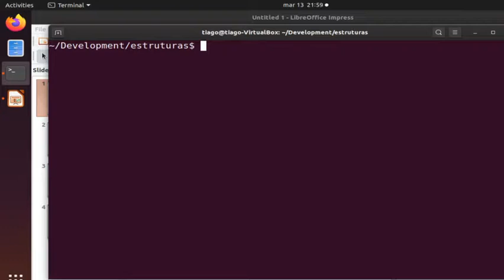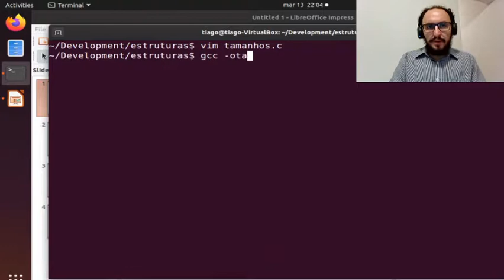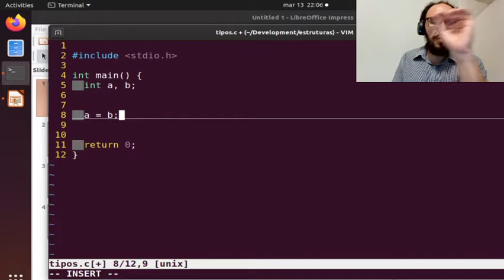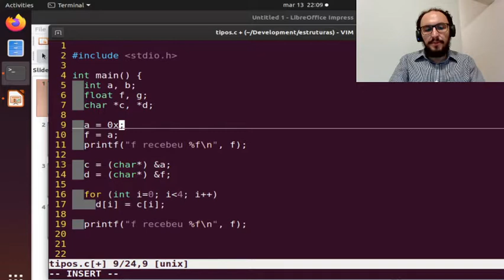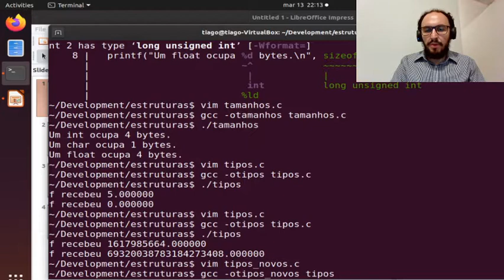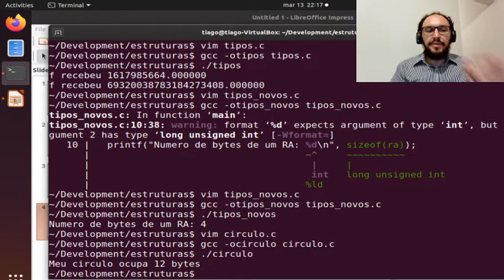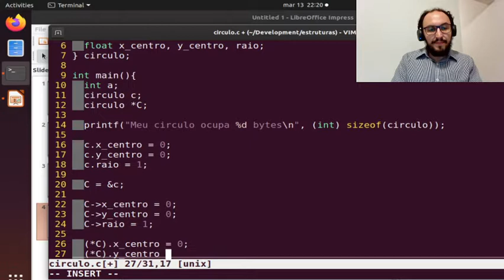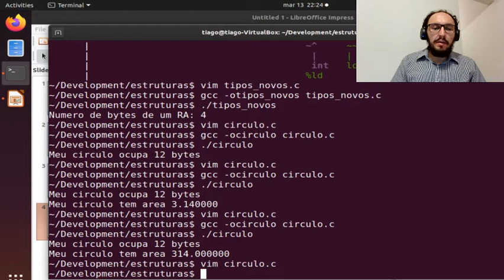01 - struct e typedef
Como usar struct e typedef em C. O que significa um "tipo", o que é um "ponteiro", e por que eu deveria definir o meu próprio tipo de variável?